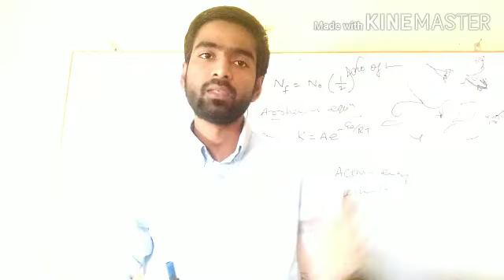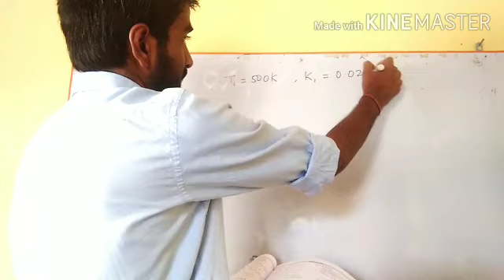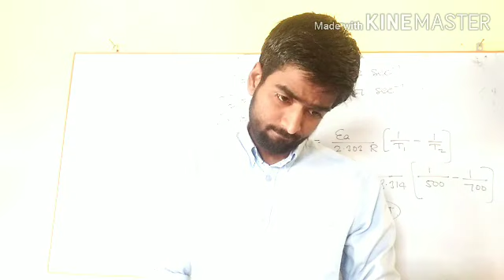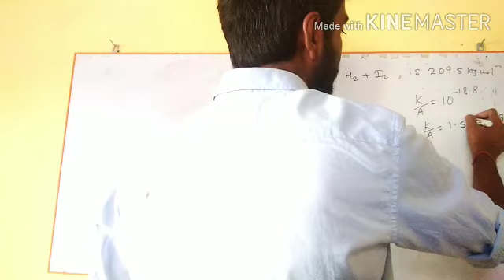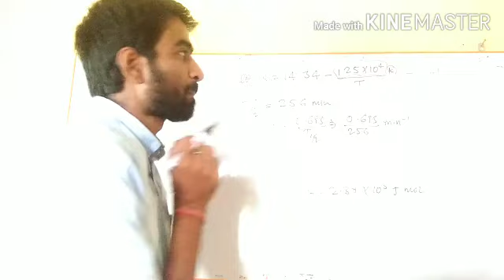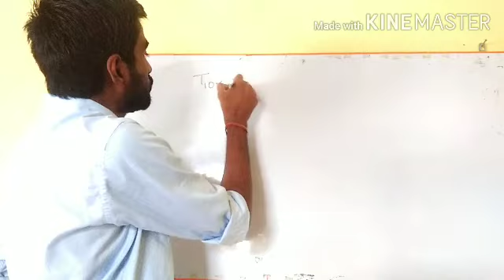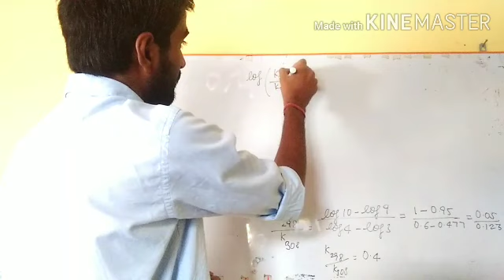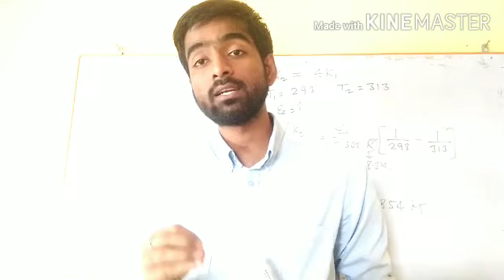Numericals on arrhenius equation, activation energy, numericals chemical kinetics,NCERT numericals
numericals on chemical kinetics
numericals on activation energy
numericals of chemical kinetics
NCERT question answer
numericals of NCERT textbook
numericals of chemical kinetics by Vishal Sir
numericals by Jff chemistry

a channel of chemistry
you can revise chemistry on this channel
you can get better short tricks of chemistry
this channel include physical inorganic and organic chemistry.
chemistry by IITian. Vishal Singh
chemistry by IIT and guru